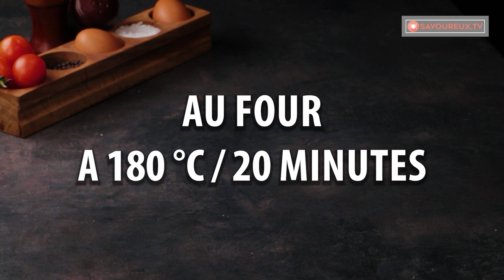Avez-vous du pain et un verre? Essayez cet apéro dès maintenant - vous allez l'adorer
Ingrédients:
pain - 1 pièce

pour la composition avec l'oeuf :
Diamètre du moule 26 cm